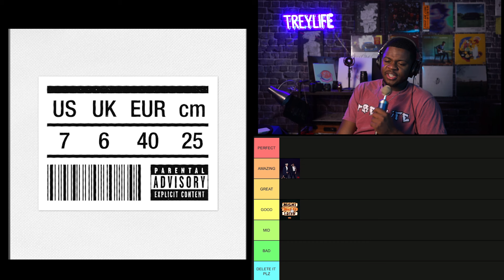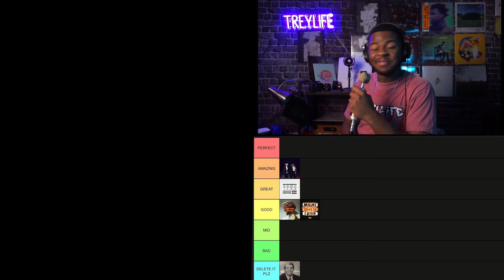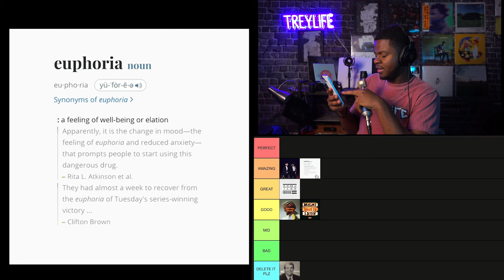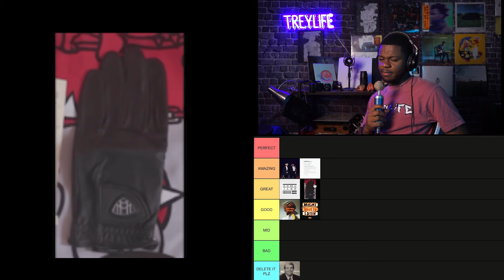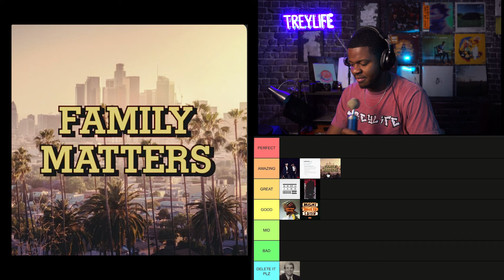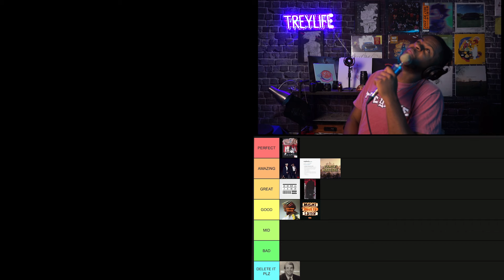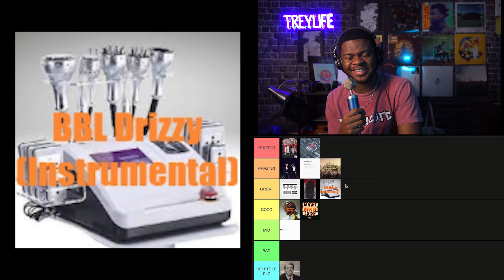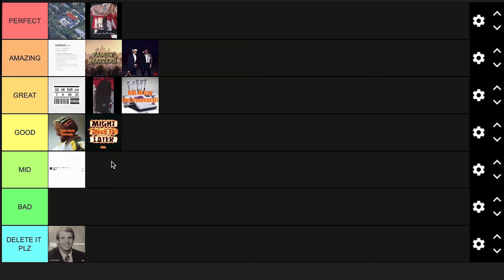I PUT EVERY DISS TRACK FROM THE KENDRICK & DRAKE BEEF IN A TIER LIST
What do yall think??